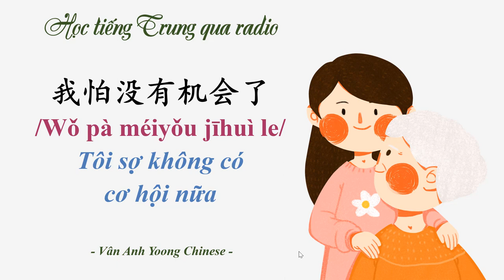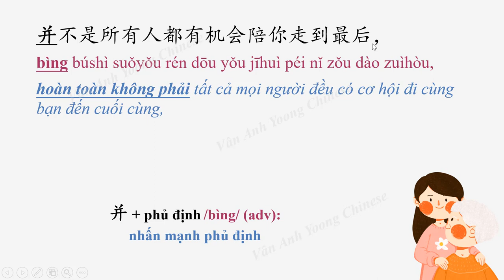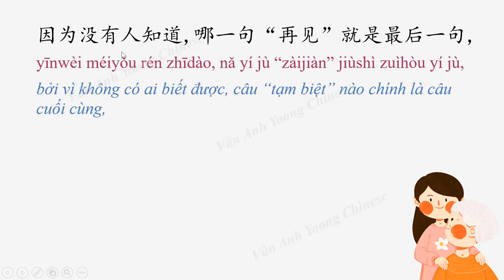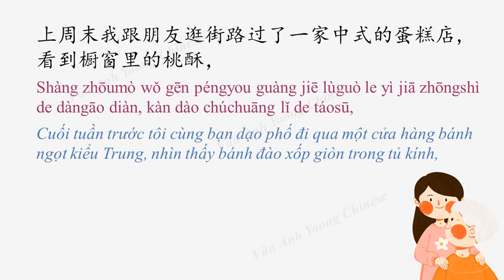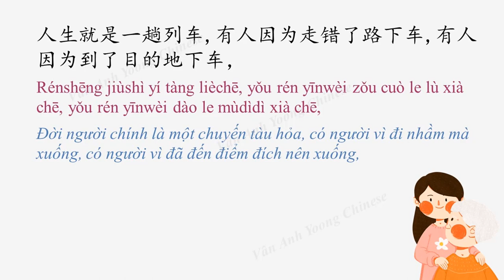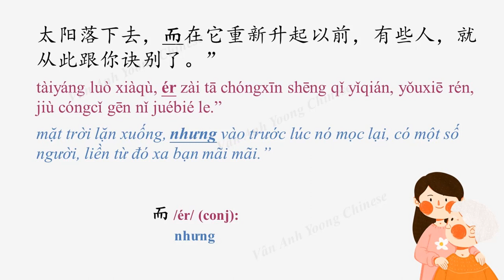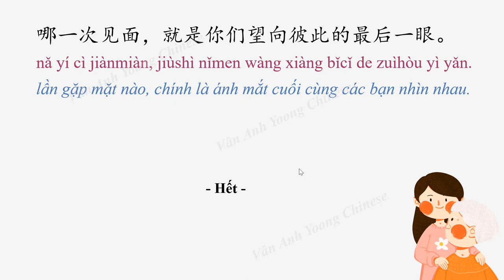Học tiếng Trung qua radio #1 我怕没有机会了 Tôi sợ không có cơ hội nữa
Từ vựng và cấu trúc cần chú ý trong bài:

1. 一下子 /yíxiàzi/ (adv): bỗng chốc
2. 趁 /chèn/ (prep): nhân (lúc), thừa (dịp)
3. 非要 /fēiyào/ (v): nhất định phải
4. 来日方长 /láirìfāngcháng/: tương lai còn dài
5. 从未 /cóngwèi/ (adv): chưa bao giờ
6. 并 + phủ định /bìng/ (adv): nhấn mạnh phủ định
7. 连…都/也… /lián…dōu/yě…/: đến…cũng…
8. 一刹那 /yíchànà/ (n): trong nháy mắt, khoảnh khắc
9. 而 /ér/ (conj): nhưng